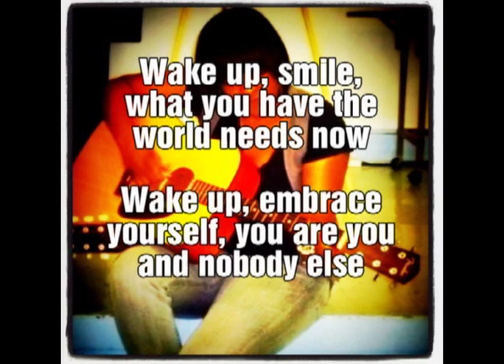Just Be You